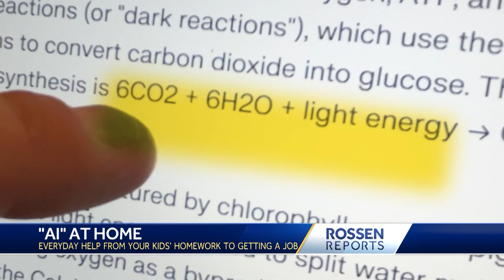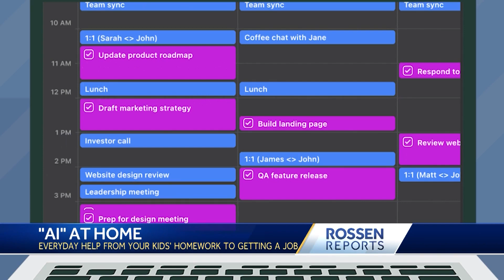How to turn selfies into professional headshots | AI tips from Rossen Reports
Artificial Intelligence sounds scary, but there are so many ways you can dip your toes into it. You don’t have to be a tech expert and you don’t have to compromise your personal information. We will show you a few cool ways to use it in your everyday life; from helping your kids with their homework to getting professional headshots in minutes!